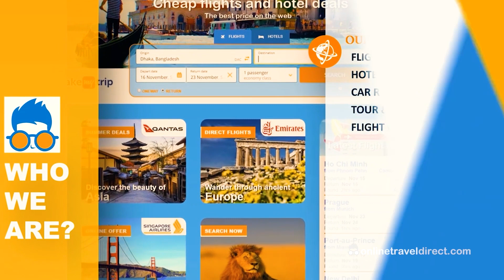Travel to Sydney, Australia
Discover Sydney, are you planning a trip to Australia?

This video by Online Travel Direct, will introduce you to the city of Sydney that is one of the gateways to exploring Australia. Sydney, the capital of New South Wales, Australia. It is Australia's oldest and largest city with a population of around 4 million. Sydney is built around a huge harbour and hosts many tourist attractions as well as a number of beaches, bays and a couple of national parks.

Sydney was first visited by the British in 1770 when Captain James Cook and Joseph Banks sailed the Endeavor into Botany Bay. The First Fleet arrived at Botany Bay in 1788 under the command of Governor Arthur Phillip.

The city is divided into North and South by the Sydney Harbour, with both Sydney Harbour Bridge and Tunnel connecting them. Most of the tourist attractions are in the South part of the city, with a large business and residential area in the North.

Sydney offers a whole range of great tourist attractions from the world famous Sydney Opera House and Sydney Harbour Bridge to the sandy shores of Bondi Beach. A great way to get to see as much of Sydney as possible is to take part in one of the many Sydney Tours.

There is also plenty of tourist accommodation available to be booked online with Online Travel Direct, including the many Sydney apartments which give you the flexibility of self catering, or perhaps you prefer a more homely feel of Sydney bed and breakfasts.

For those of you on a budget you may like to consider one of the many Sydney hostels, or for a more traditional holiday you can choose from the many Sydney hotels. All of these accommodation options can fill up very quickly at peak times so be sure to book early.